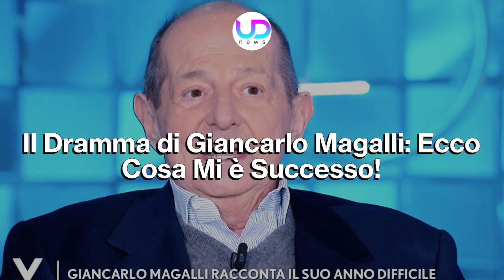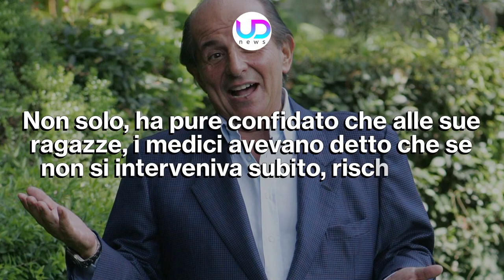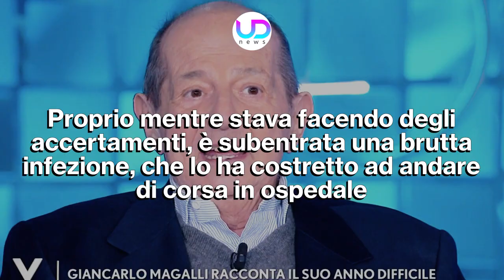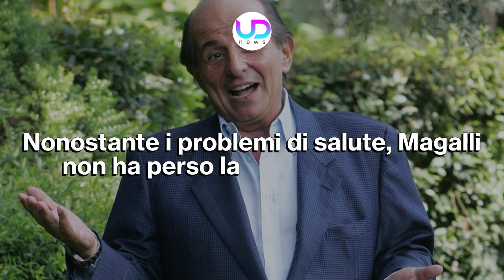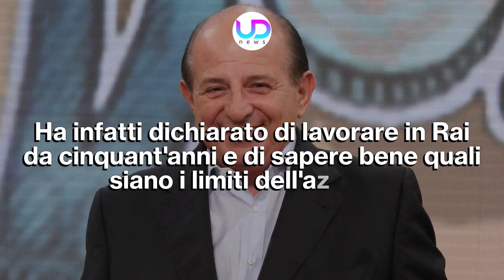Il Dramma di Giancarlo Magalli: Ecco Cosa Mi è Successo!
Dopo mesi di silenzio Giancarlo Magalli è tornato in tv. Intervistato a Verissimo il conduttore ha svelato i dettagli sulla malattia che lo ha colpito. Non solo... non ha mancato di lanciare qualche frecciatina alla Rai. Ecco cosa ha confessato Giancarlo Magalli a Silvia Toffanin!